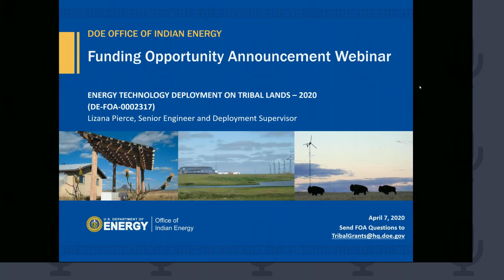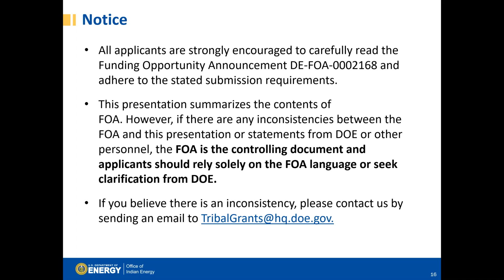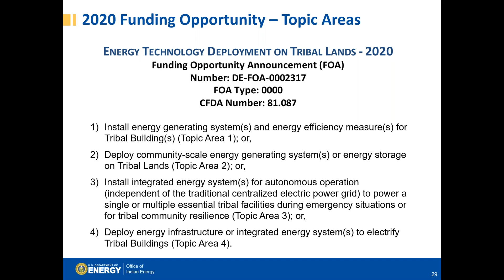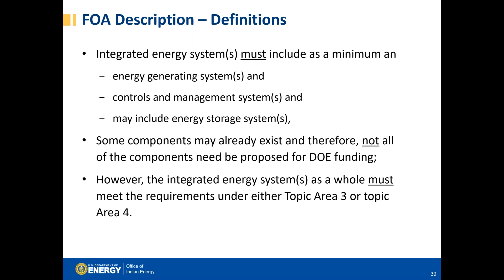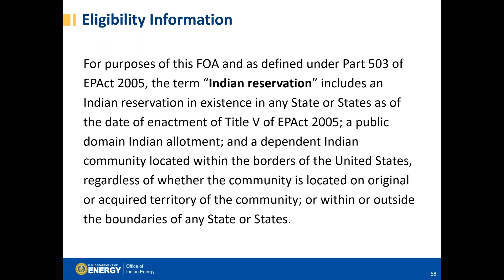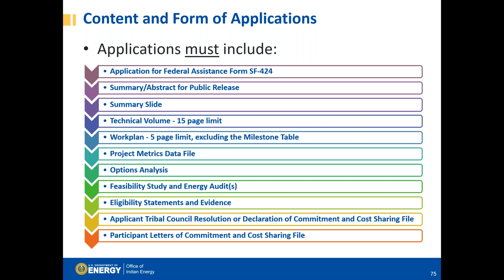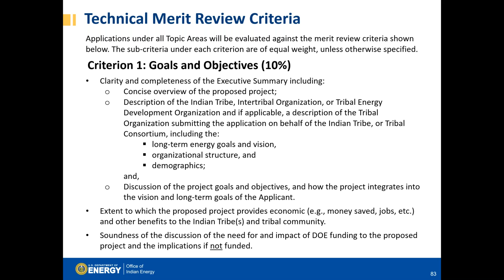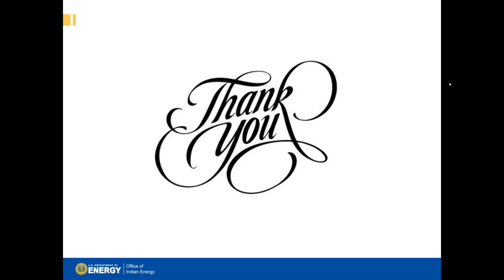2020 Office of Indian Energy Funding Opportunity Announcement Informational Webinar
This informational webinar provides information on the Funding Opportunity Announcement (DE-FOA-0002317) to potential applicants, including who is eligible to apply, what an application needs to include, cost share and other requirements.